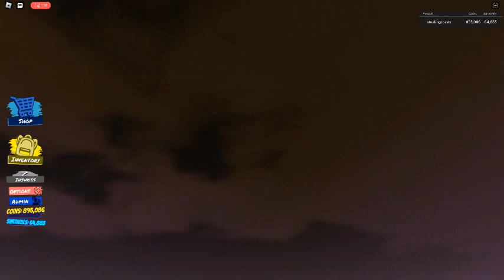Dual Threat Retro Mintnado on... Baseplate? | Roblox Tornado Alley Ultimate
also this is my like 5th dual threat mintnado but i couldn't post other ones so i am just gonna say my 2nd dual threat mintnado was a beam, formed on classic school, my 3rd dual threat mintnado was retro, formed on classic state park, and my 4th dual threat mintnado was retro, formed on roblox state park

i was hunting for merge threat freeze-nado with ghostnado, but my 5th dual threat mintnado, had to lovely happen on baseplate, as a retro one

surviving freeze-nado on baseplate is possible, surviving dual threat freeze-nado on baseplate is probably possible, surviving mintnado on baseplate is possible, but what about dual threat mintnado on baseplate? is it possible to survive? i am not sure. (yes this is all about without shelter underground bunker)

details
my vip
low risk
baseplate
queued yes
map bonus no
did i survive/live, no
deaths/perished: 1
survivors: 0